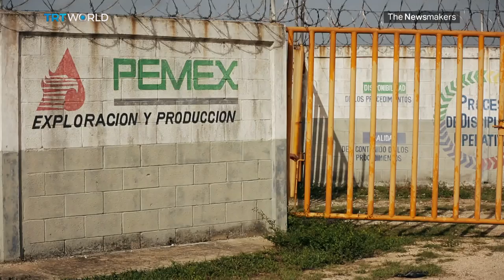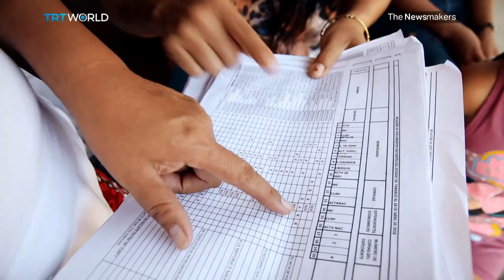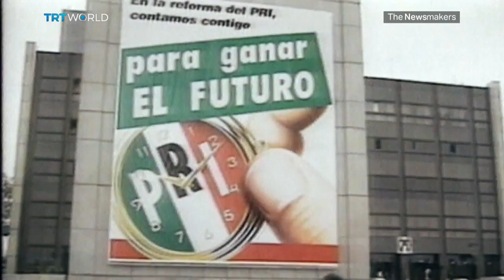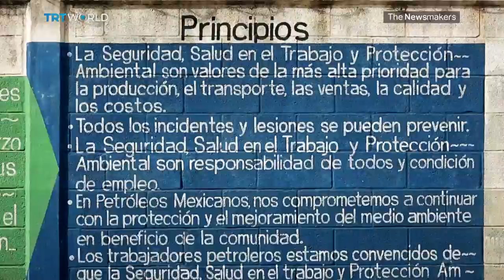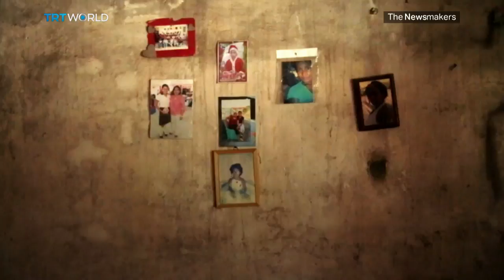Will Lopez Obrador fight for Mexico's indigenous peoples?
'If there's no justice for the people, let there be no peace for the government.' Words spoken more than 100 years ago by Mexico's most famous revolutionary, Emiliano Zapata. A century after the death of a man who fought for indigenous rights, the country faces a new dawn, one represented by its president-elect, Andres Manuel Lopez Obrador. Mexico has more than 25 million indigenous people, and many of them are hoping their new leader will champion their causes and help them protect their ways of life. The Newsmaker has been looking at the major issues facing the incoming administration. Randolph Nogel went to the southern state of Tabasco, where one of the biggest challenges facing indigenous people comes from the state oil company, PEMEX.